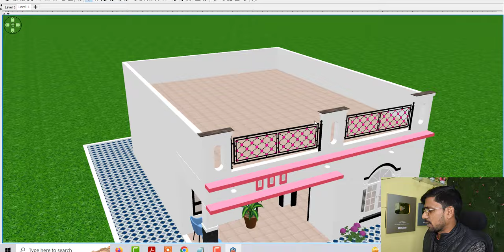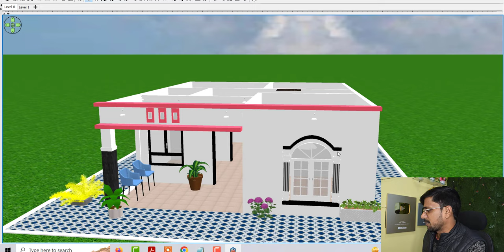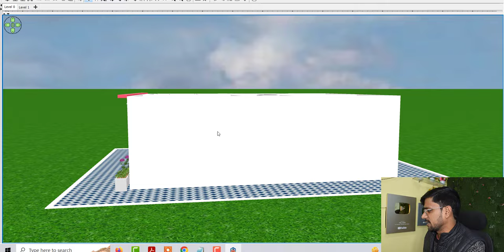5 लाख मे बनाए सुंदर घर का नक्शा , House Design Under 5 lakh Only,House Plan Under 5 Lakh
5 लाख मे बनाए सुंदर घर का नक्शा , House Design Under 5 lakh Only,House Plan Under 5 Lakh

Topic Cover :

5 लाख मे बनाए सुंदर घर का नक्शा
House Design Under 5 lakh Only
House Plan Under 5 Lakh
5 lakh me house plan kaise banaye
5 lakh me ghar ka naksha kaise banaye
5 lakh me ganv me ghar ke naksha
low budget house design
low budget house ghar ke ankshe
kam lagat me ghar ke design kaise banaye